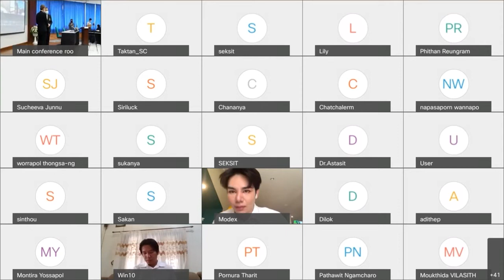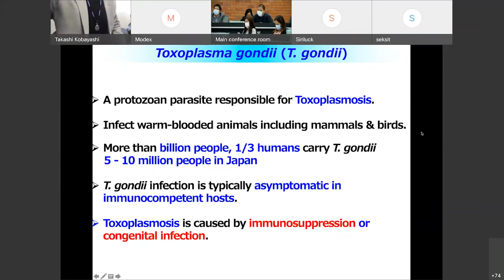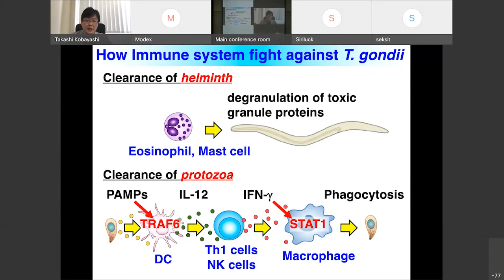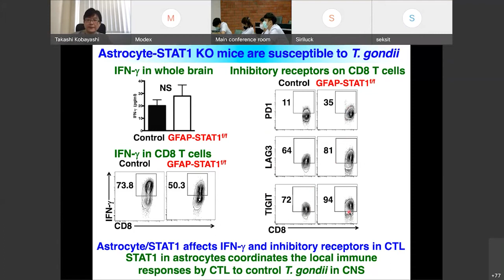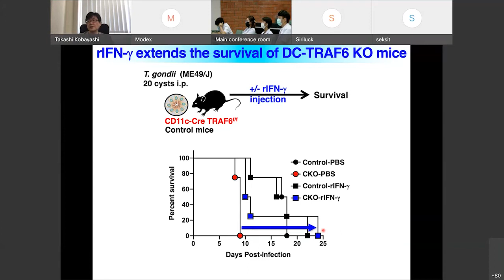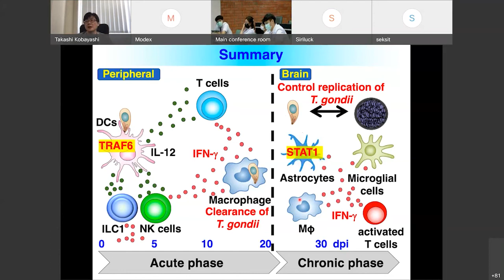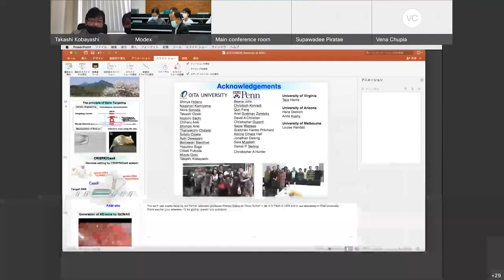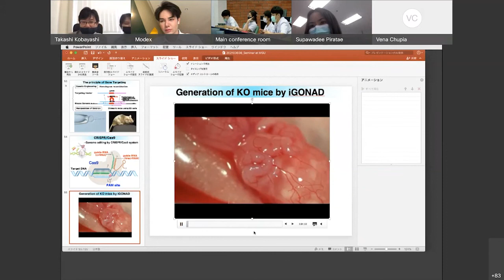Host Immune respone to toxoplasma gondii Infetion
The 5 MSU International Veterinary Conference
Faculty of Veterinary Science : Mahasarakham University
Professor Dr. Takashi Kobayashi